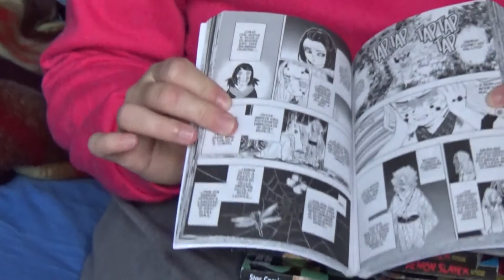Parliamo di Manga: Demon Slayer Starter Pack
Parliamo questa volta di un altro tormentone campione di vendite: Demon Slayer!